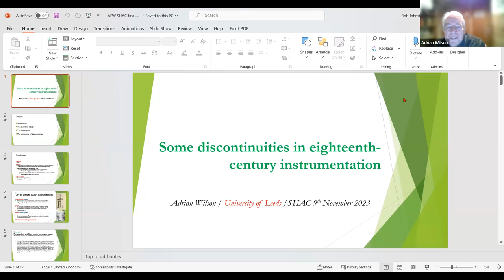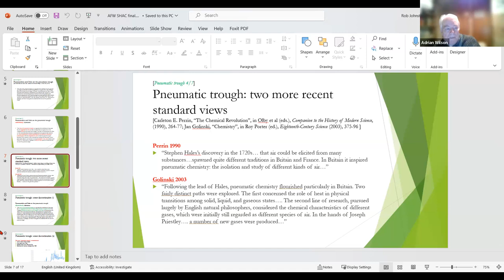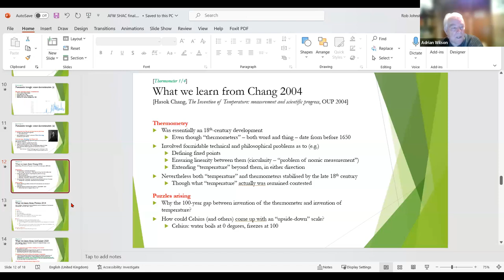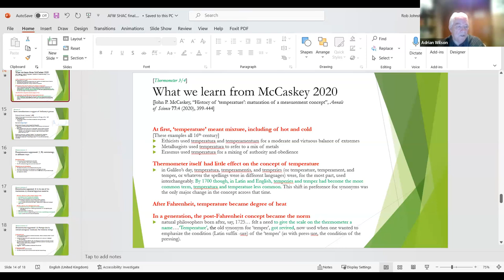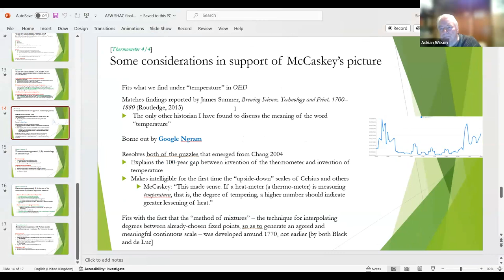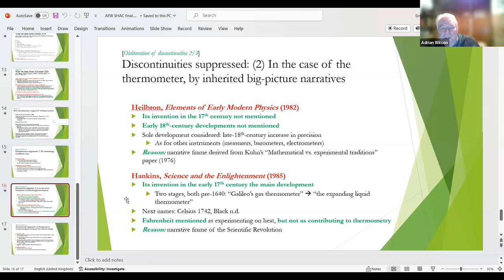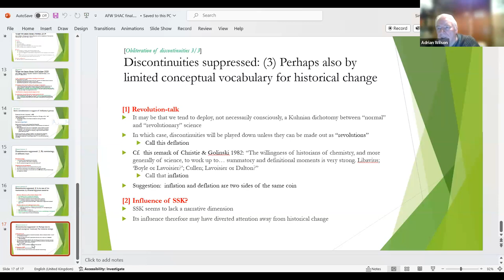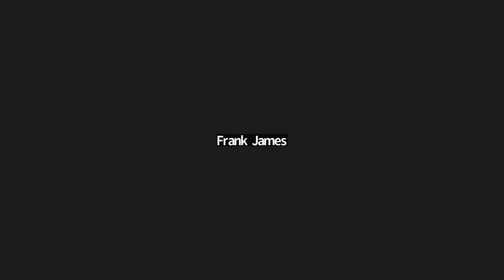Some discontinuities in eighteenth-century instrumentation, Dr Adrian Wilson (University of Leeds)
Some discontinuities in eighteenth-century instrumentation

Adrian Wilson

The pneumatic trough and the Fahrenheit thermometer are well recognised as eighteenth-century inventions of lasting importance. They become even more interesting, I shall propose, if we attend to certain discontinuities in the processes by which they came into the world. In respect of the thermometer, this exploration will draw on recent papers by Powers (2014) and McCaskey (2020); the pneumatic trough seems still to await correspondingly close investigation, but there are ample indications that such investigation would be worthwhile. I shall conclude by raising the question as to why such discontinuities have tended to be overlooked.